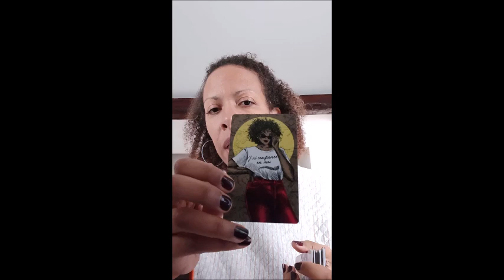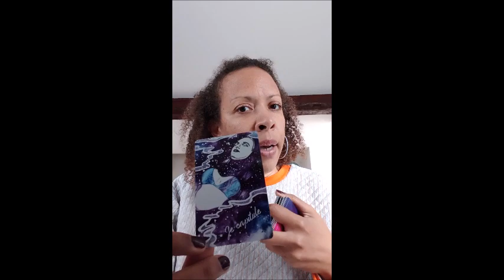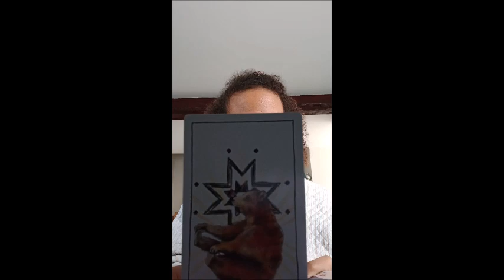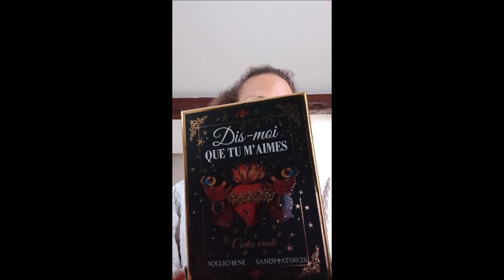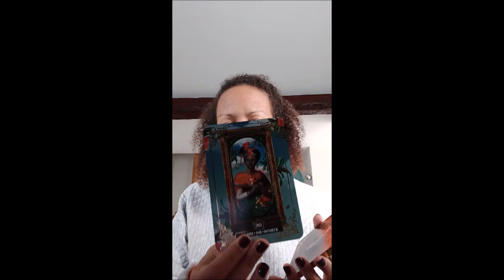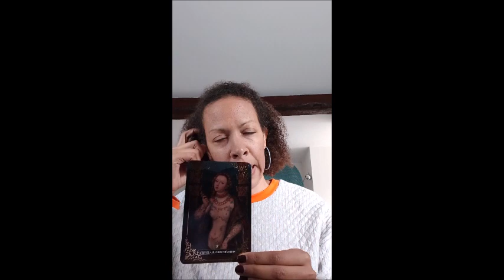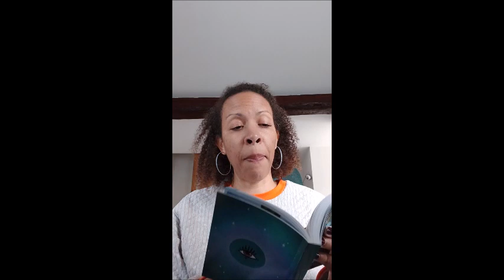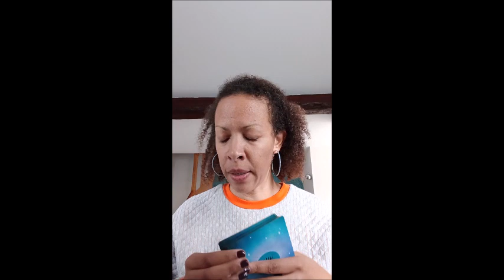13 janvier 2023: un changement pour de l'abondance